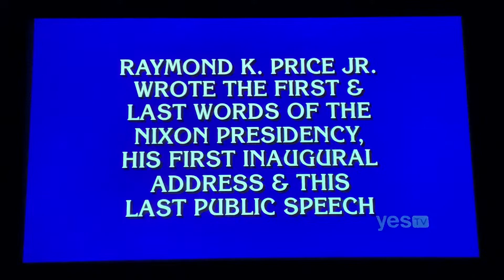Jeopardy SEASON 38 PREMIERE, Matt Amodio says “What is” (DAY 19) - (9/13/21)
For all you picky people out there, here is a clip of him saying “what is”.

I personally do not have a problem with him saying “what’s”, just so you know.